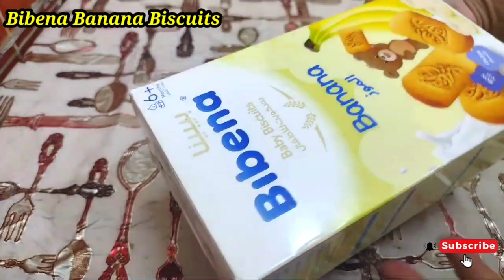5 To 6 Month Baby Food | Biscuits Porridge for babies |Vitamin, Iron, Calcium Rich healthy Baby food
Biscuits porridge for baby
bibena baby biscuits
Banana biscuits recipe for baby
Baby food recipes
Baby food Rich vitamin iron calcium
Weight Gain Food For baby malayalam
Baby Food ||Weight Gain & Brain Development Baby food for 5 +Months To 4 Year
बेबी फ़ूड || वजन बढ़ना और मस्तिष्क का विकास 6+महीने के लिए शिशु आहार
Weight Gain & Brain Development Baby food for 1 Year baby
5 month baby food
5 month baby weight gain food
6 Month Baby food
6 month baby food, baby food, baby food recipe, banana puree for 6 Month Baby
6 Month Baby food chart
6 Month Baby food recipes
6 Month Baby food
6 Month Baby banana puree
banana for 6 Month Baby
5 month baby food
4 month baby food
Cerelac for 6 Months Baby
Cerelac for 5 month baby
Nestle cerelac
nestle cerelac infant cerelac with milk
Cerelac recipe
7 months baby weight gain food
7 Month Baby food and in Hindi Urdu
7 months baby weight gain food ideas

9 month Baby food
10 months baby weight gain food
11 months baby food
12 Months Baby food
1 Year baby Weight Gain Food
2 year bay food
1 Year baby food chart
weight Gain Food For 7 months baby
weight Gain Food For 8 months baby
weight Gain Food For 6 Months Baby
2 year baby food chart
6 Months Baby food
1 Year baby Weight Gain Food
1 Year baby food chart
1 Year baby food Recipes
1 Year baby healthy food recipes